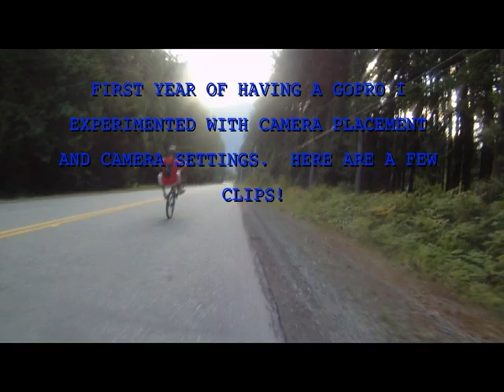BIKE MOVIE 2010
Just some random clips from 2010.